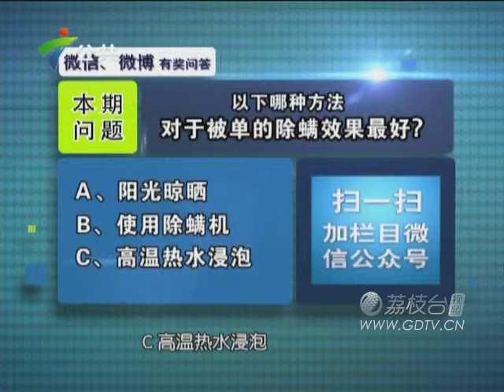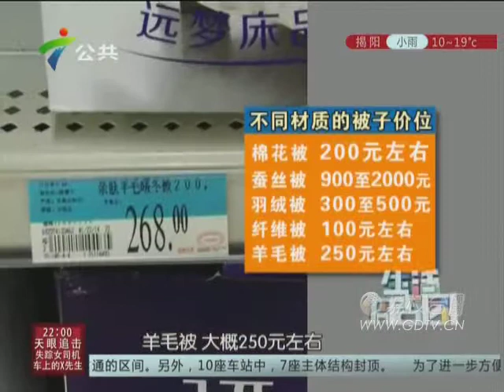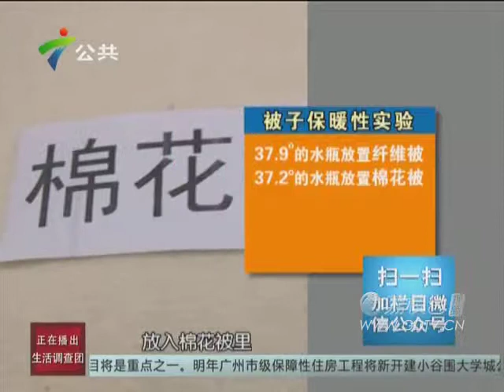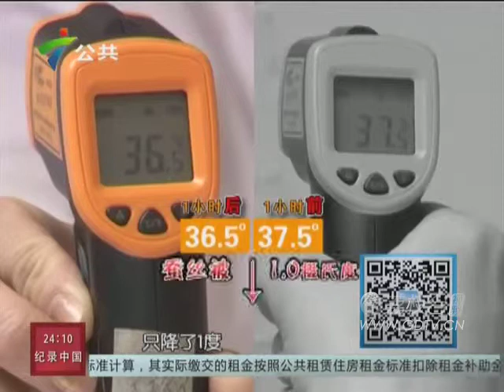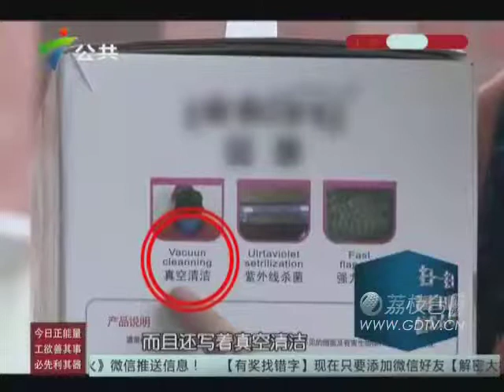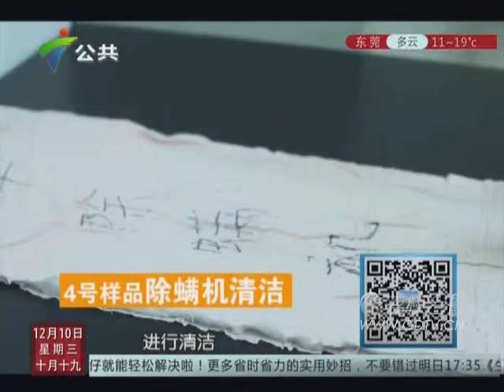20141210 哪种被子最保暖？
哪种被子最保暖？